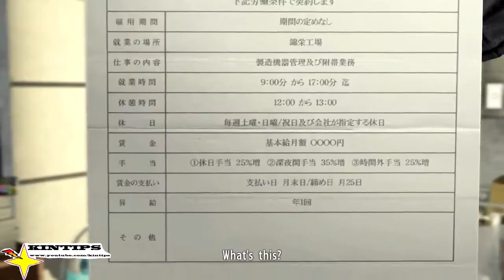Kintips Lets Play Yakuza 5 Remaster Xbox Series X XSX SEGA part 40